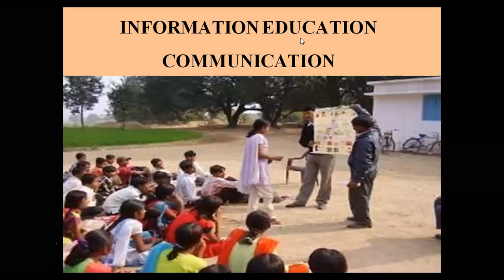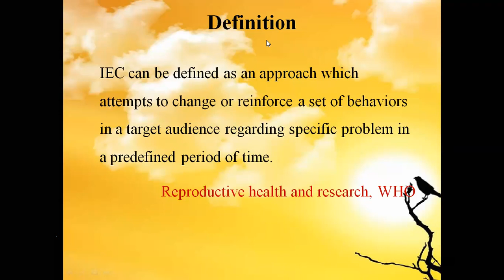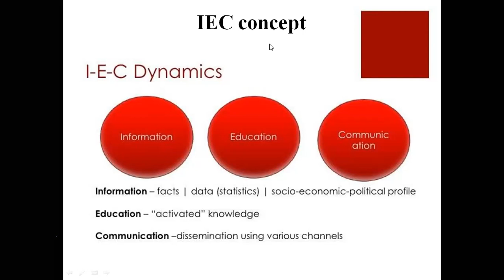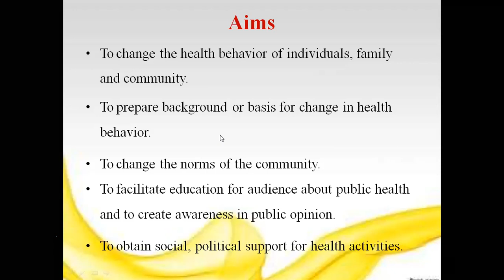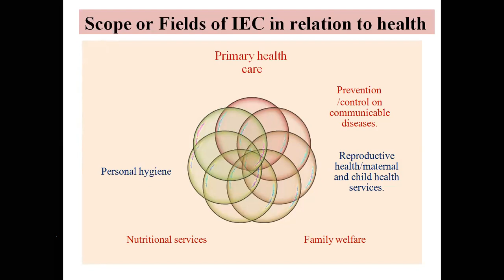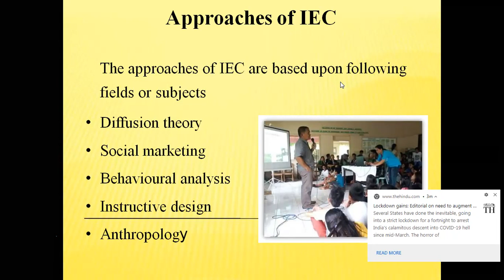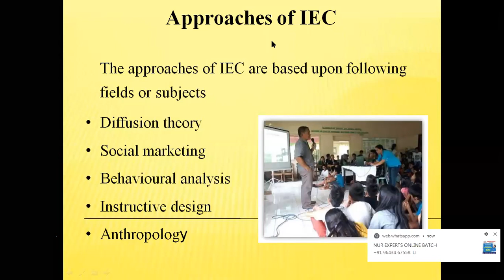IEC | Class : B.Sc II year Metro College of Nursing